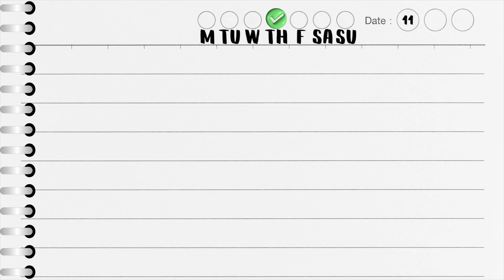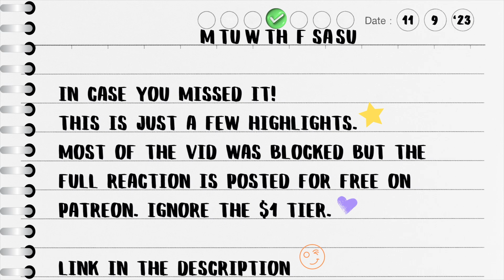SOOBIN + KAI HIGHLIGHTS On Child Cloud | TXT REACTION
Soobin + Kai On Child Cloud HIGHLIGHTS TXT REACTION 💜

00:00 Intro
01:05 Baby Cloud Highlights
14:52 Outro

*Rights are reserved by owners at the below URLs.*